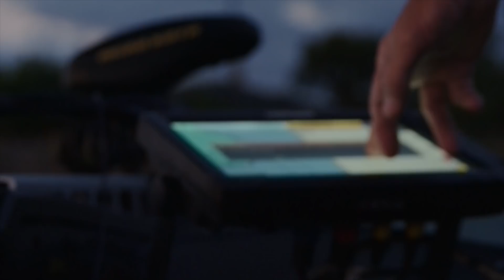Coyote Hunting / Testing out the first Dog Soldier Legend 1-c Handcall- Above treeline in Colorado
Steve Criner is getting more and more well known for his manufacturing abilities in the coyote hunting world. On this video he test out the very first Legend prototype and goes predator calling above treeline in Colorado with success.

Coyote calling and predator hunting at its best! Coyote Peterson doesn't have anything on us! All we do is eat, breath and sleep coyote hunting. Predator calling is one of the fastest and most popular sports in the hunting arena today. That being said we strive to film the best coyote hunting and predator calling action on the youtube. Steve Criner, the Dog Soldier, his mission is to help people become the best predator callers they can be along with providing the best reviews and equipment you can get. As a world champion, the Dog Soldier, knows what it takes to make the right sounds and build the best calls the coyote hunting market has ever seen.

Dog Soldier calls Whether coyote hunting or calling predators at night with thermal or hand calling in the daytime Steve wants to give you the best tips possible period. How to call coyotes and predators isnt rocket science. Its hunting